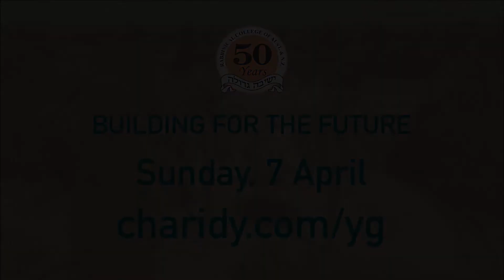YG Building for the Future - with Dovy Straiton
Be part of the YG Charidy Campaign!
Sunday, 7 April, 2019, from 12:00pm.